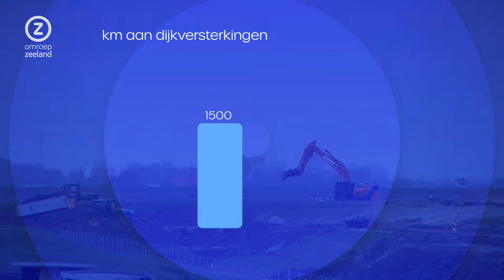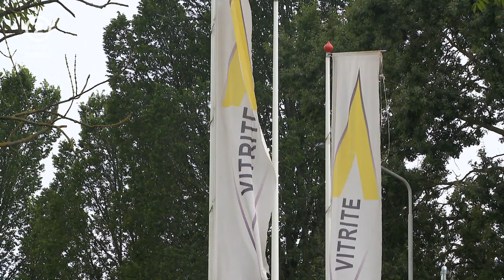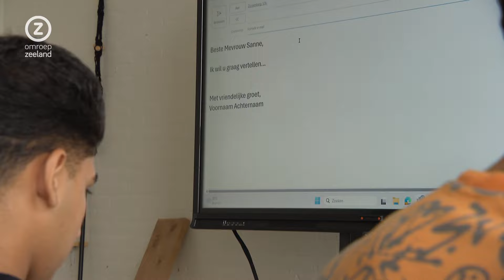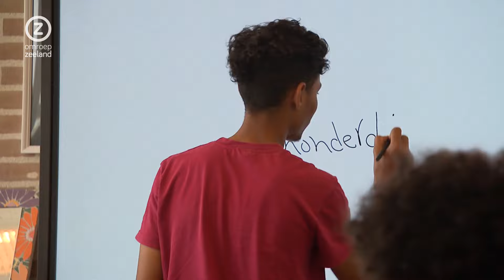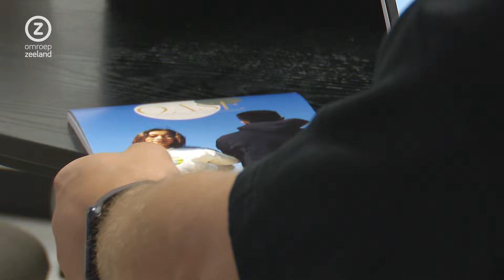Zeeland Nu, dinsdag 17 september 2024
Zeeuws nieuws en achtergronden. Met vandaag onder meer: Meer geld nodig voor dijken, beschuit met muisjes en meneer Hoessein is voor velen een reddingsboei.